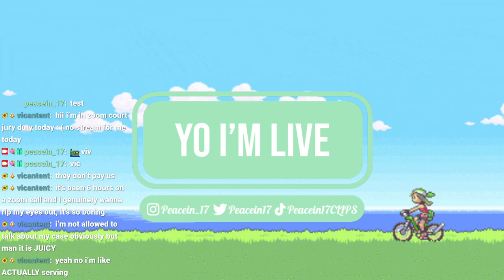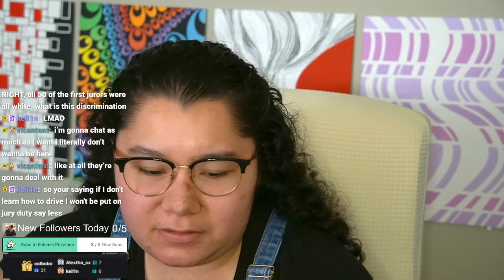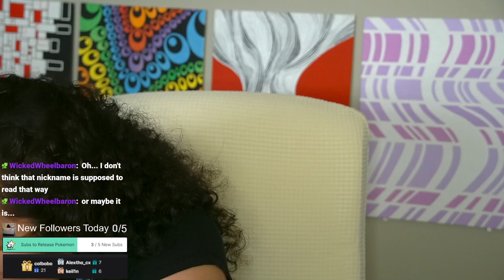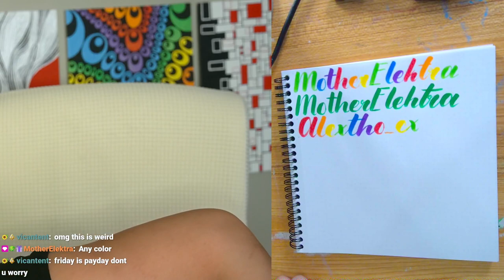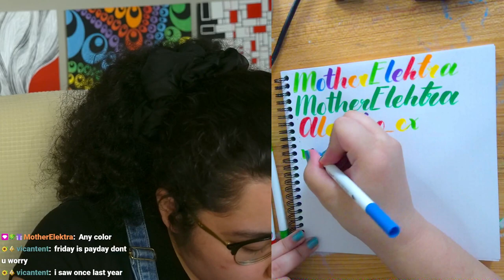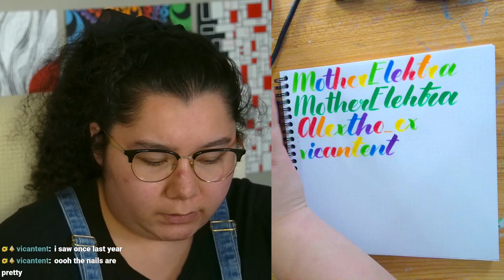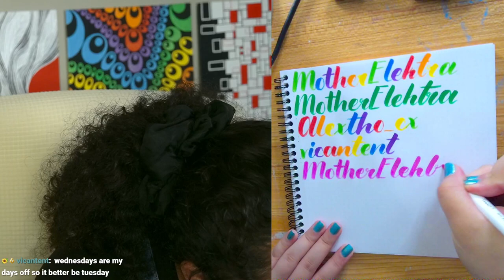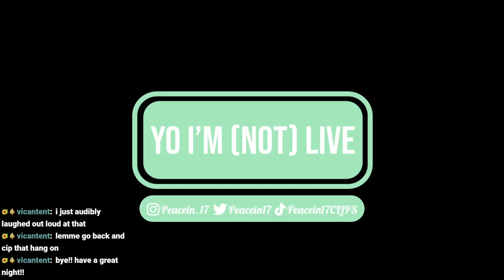3/26/24 PEACE-LOCKE DAY 8 FIRST EVER NUZLOCKE! - Pokemon Emerald